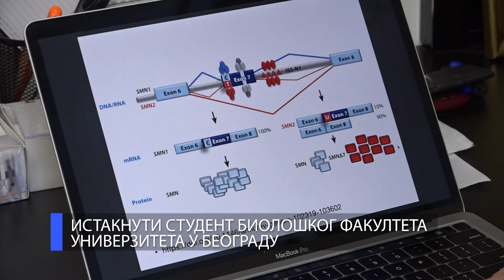Промо - Тодор Цветановић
Упознајте генијалце престонице!
Тодор Цветановић!